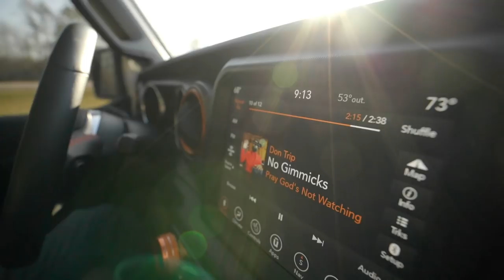CRAZIEST Fishing Moment EVER... (Deleting Soon)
In today's fishing video we have our vlog from the recent Florida trip we took to Miami. I really enjoy these vlogs so I hope y'all do as well. Please let me know if you'd like to see more content like this. At the end of this video we have one of the craziest fishing moments i've ever seen! Also if you get all hurt about the "deleting soon" title, its a inside joke with the vlogs lol. Hope y'all enjoy this one!